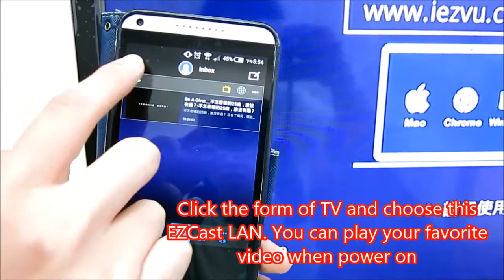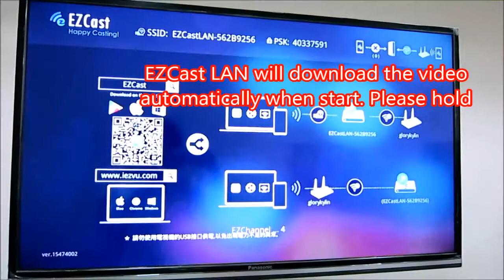EZCast Lan - turns your TV into a set - top box(EZCast series)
Turn your TV into Smart TV in one second.
You only need our EZCast series.